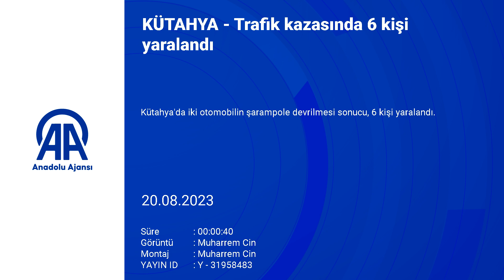Kütahya karayolunda feci kaza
Kütahya'da iki otomobilin şarampole devrilmesi sonucu, 6 kişi yaralandı
AYRINTILAR ODAK'ta...